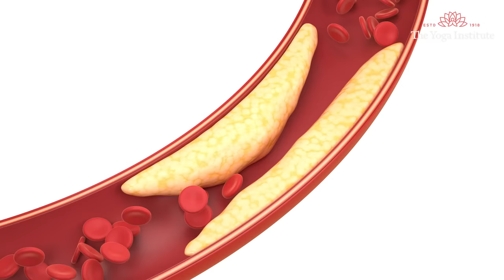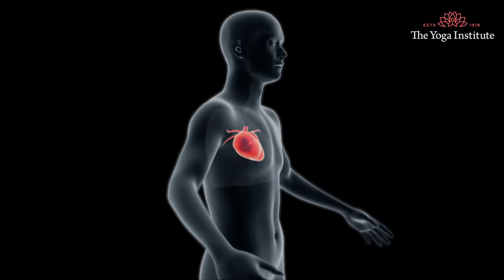Most Effective Pranayama for Better Heart Health | Improve Cardiac Health | Healthy Tips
Amazing pranayama to improve your heart health. We often overlook unhealthy heart symptoms, but it is important to take corrective actions to prevent any further deterioration of health. Help us spread this video to reach out to as many people as possible so they can stay healthy and fit. Let us work together to promote happiness and make the world a better place to live. Thank you!